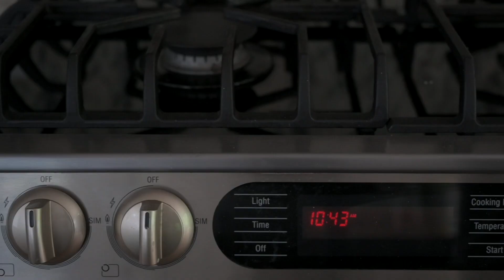A Mountain Hideaway Amongst the Trees | North Vancouver Home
4657 Mountain Highway, North Vancouver
3 bedrooms • 3 bathrooms • 1,719 SQ.FT.

This home is now sold**

Completely renovated executive 3 bedroom, 3 bath home nestled in a idyllic North Vancouver location with direct access to walking & mountain biking trails on Mount Fromme. This is an outdoor lovers dream location. This home has gorgeous hardwood floors throughout & an open living/dining area with a chefs kitchen opening up to a magnificent patio with covered gazebo. Split level leads to 3 bedrooms tucked away with a peaceful outlook towards a greenbelt at the rear of house. Numerous patios surround the home with a wood burning hot tub in the rear yard. House has been tricked out with high-end lighting and security systems. Lower level is a large rec room complete with murphy bed, could be a studio suite. Huge attached 2 car garage has ample space for all of the toys.